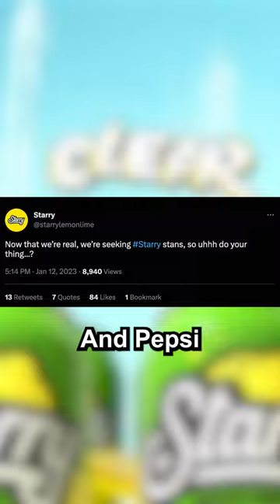Pepsi’s “boldest move in years” is aimed at beating Sprite 😤